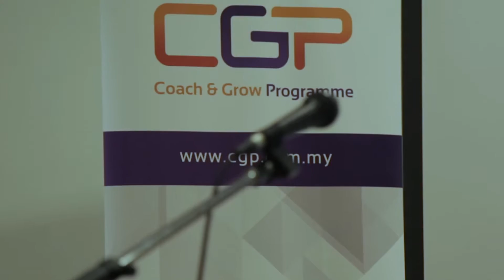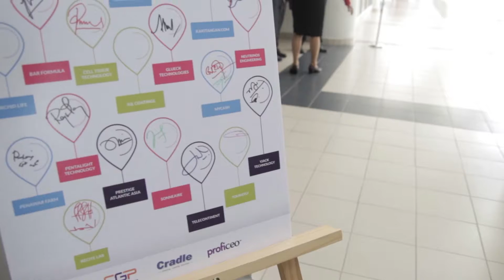CGP Awards 18th January 2017 - Event Video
The CGP Awards 2015/2016 was held on the 18th of January 2017 in Auditorium IPPP, Universiti Malaya.

This time around, 31 Awards  across multiple achievements was presented to the Season 3 graduates.

The event was officiated by Y. Bhg. Tan Sri Dr. Mohd Irwan Serigar Bin Abdullah, Secretary General of Treasury,Ministry of Finance and the commencement address  was given by Entrepreneur Icon, Mr. Ganesh Kumar Bangah, Founder MOL Global and Deputy Chairman National ICT Association of Malaysia (PIKOM)